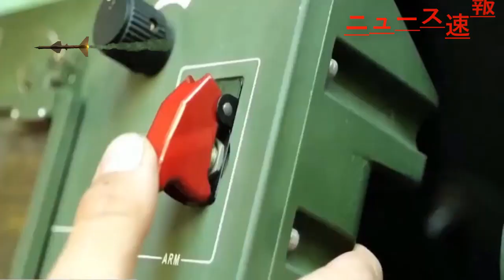最新ニュース 2022年9月6日